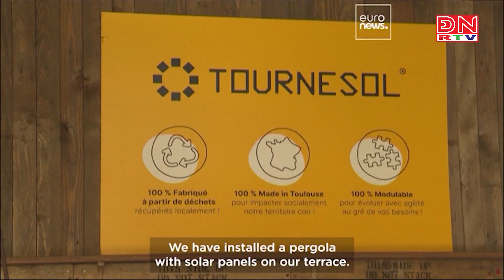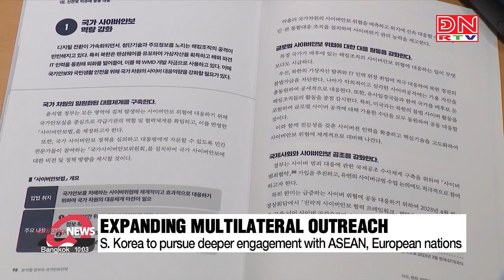Thế giới chuyển động ngày 09-06-2023